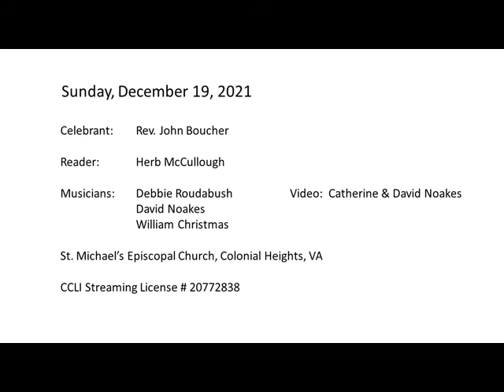December 19, 2021